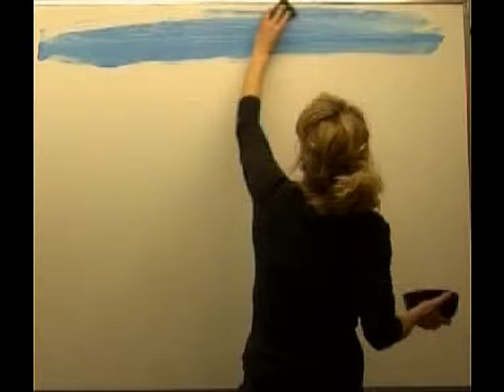Der Weg ins gelobte Land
Whiteboardpainting mit Neon-Effekt am Schluss
Malerin: Claudia Kündig, biblepainting.ch
Sprecher: Ruedi Kündig, bibellesebund.ch
Thema Joh. 14,6